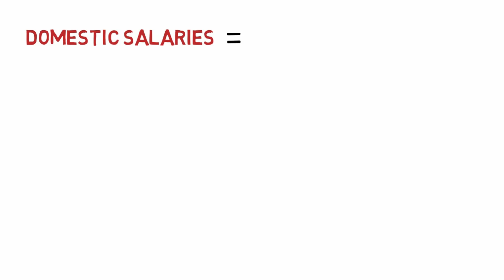What if 1₹ = 1$ ? क्या होगा अगर 1 रुपया = 1 डॉलर हो जाय ?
An interesting video for opening your eyes

Best collar mic for clear recording:
Best mic for room recording for beginners:
Best mic for room recording for advance users:
Green sheet for background photo studio:
Green Sheet stand for shooting video:
Ring Light for video shoot:
Studio light for Video shooting:
Camera DSLR
Lens for DSLR Camera
Mobile holder tripod stand
DSLR camera stand

हमारे सबसे लोकप्रिय लेख :
1. बाइक /कार का माइलेज कैसे बढ़ाए ?
2. आर्टिफ़िशियल इंटेलिजेंस क्या है ?
3. साइबर क्राइम क्या है ? कैसे बचे ?
4. खुशहाल शादीशुदा जीवन कैसे जीये ?
5. मेडिटेशन कैसे करें ?
6. हमेशा जवान कैसे दिखे ?
7. कम्प्युटर को हैकिंग से कैसे बचाए ?
8. दिमाग को तेज़ कैसे करें ?
9. जल्दी से इंग्लिश बोलना कैसे सीखे ?
10. सफलता के 8 नियम